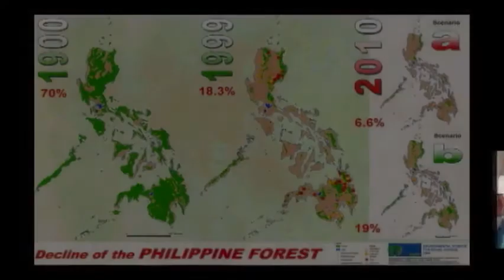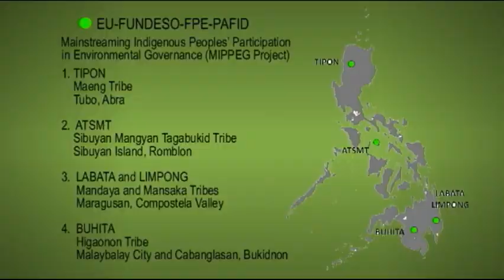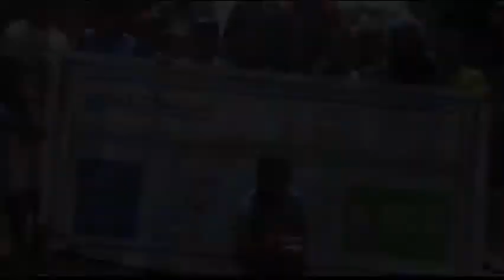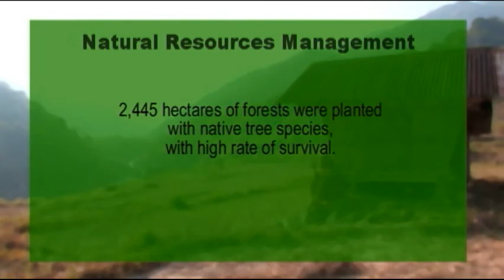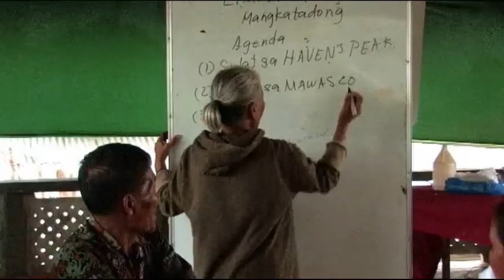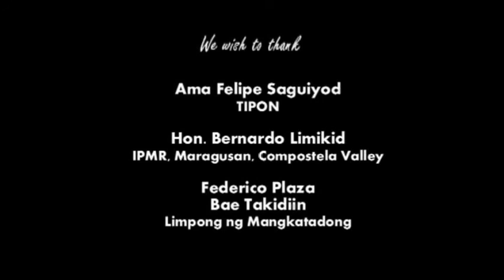Bridges of Hope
Mainstreaming Indigenous Peoples' Participation in Environmental Governance

These ancestral domains are among the richest in biodiversity... Whose cultures and traditions are kept alive by the watersheds.

Featuring the Maeng Tribe of Tubo, Abra (TIPON) of the Mt. Buasao Watershed, the Sibuyan Mangyan Tagabukid of Sibuyan, Romblon (ATSMT) of the Cantingas Watershed, the Mandaya Mansaka of Maragusan, Compostela Valley (LABATA and LIMPONG),of the Mt. Candalaga Watershed, and the Higaonon of Malaybalay and Cabanglasan, Bukidnon (BUHITA) of the Pulangi Watershed.

MIPPEG is implemented by FPE and the Philippine Association for Intercultural Development (PAFID) in coordination with the National Commission for Indigenous Peoples (NCIP) to uplift the conditions of IPs living in biodiversity rich areas.

The project also aims to uphold IP self-determination and sustain their ecologically friendly traditions while giving IPs a voice in the larger community’s sustainable development and in local governance.

The European Union (EU) through Fundacion Desarrollo Sustenido (Fundeso) supports this project.